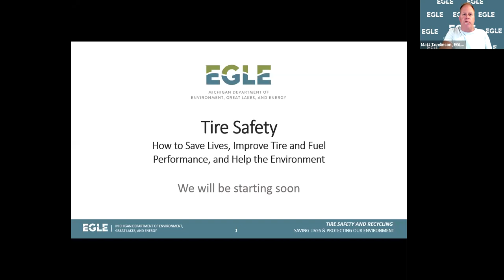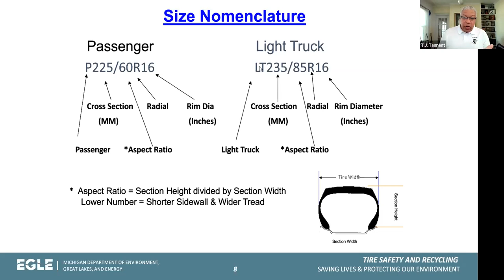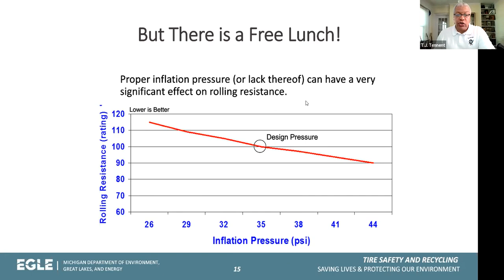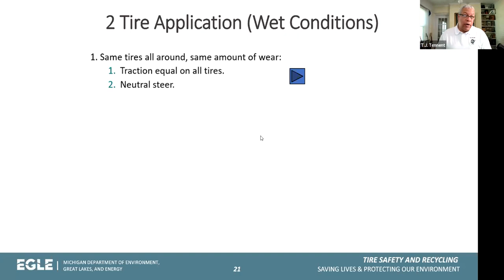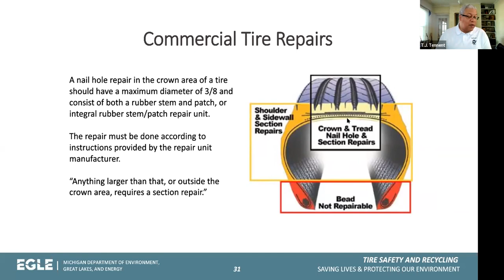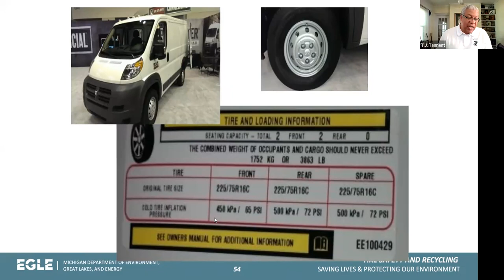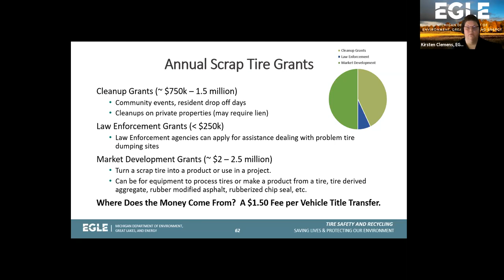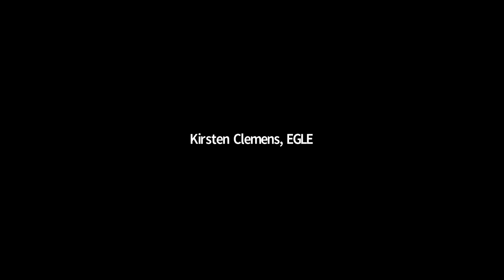Tire Safety: Save Lives, Improve Performance, Help the Environment Webinar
There is a lot more to tire maintenance than what you think!  Proper tire maintenance is essential to keeping people safe and helping the environment.  Many accidents occur because of tire issues, issues that could easily be avoided with heighted attention to tire maintenance.  Join us for this session to learn about commonly overlooked tire maintenance issues.  In this session tire expert T.J. Tennent, the “Tyre Guy” will share his knowledge about tire selection and maintenance, details on the liabilities associated with mismanagement of tires, information on fuel savings and emission reductions opportunities, and where to find grants for tire recycling.  Anyone who owns or operates a vehicle will benefit from this webinar, including mechanics, fleet managers, safety officers.